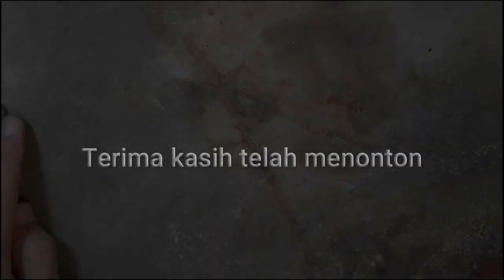[DIY] CARA MEMBUAT ZIRAH RANTAI/CHAINMAIL (RIVETED MAIL)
Pada kesempatan kali ini saya akan mendemonstrasikan cara pembuatan zirah rantai (riveted mail) atau lebih dikenal dengan istilah chainmail dengan peralatan yang mudah diperoleh di sekitar kita.

Apa itu zirah rantai? Zirah rantai (chainmail/maille) atau zirah cincin (ringmail) adalah sejenis baju zirah yang terdiri atas cincin/gelang logam kecil yang disambungkan menjadi satu dalam satu pola untuk membentuk semacam jaring. Di Eropa, penggunaan zirah rantai sangat populer sepanjang Zaman Kegelapan, Abad Pertengahan Tinggi dan Renaisans, dan paling banyak digunakan pada abad ke-13, ketika zirah rantai digunakan untuk menutupi seluruh badan.
Di Indonesia dikenal dengan istilah baju rantai (juga dikenal sebagai badjoe-rante, baju besi, baju rante, wadjoe-rante, and waju rante). Salah satu yang paling awal menyebutkan baju rantai adalah dalam Kidung Ranggalawe, sebuah naskah kidung Jawa yang menceritakan tentang pemberontakan Ranggalawe terhadap Majapahit pada 1295 masehi. Namanya di naskah itu adalah waju rante, yang berarti baju yang terdiri atas rantai-rantai besi. Zoetmulder mencatat penggunaan pakaian khusus untuk prajurit: Dalam penelitiannya tentang orang Jawa kuno ia menemukan pasukan yang dipanggil bala winaju gangsa ranti,[3]:1370 yang berarti tentara berbaju gangsa ranti. Gangsa (dari kata sanskerta: kangśa) merujuk pada semacam logam campuran tembaga dan timah,[3]:275 sedangkan ranti berarti rantai (Wikipedia).

Zirah rantai yang dibuat di video ini adalah jenis riveted mail. Apa itu Riveted Mail? Riveted mail adalah jenis mail atau chainmail di mana ujung-ujung ring disatukan dengan semacam rivet sehingga ring tidak mudah terbuka apabila menerima hentakan atau tekanan.

Proses membuat zirah rantai/baju rantai dapat memakan waktu berbulan-bulan hingga bertahun tahun jadi video ini hanya mendemonstrasikan dasar-dasarnya saja (belum sampai jadi baju beneran).